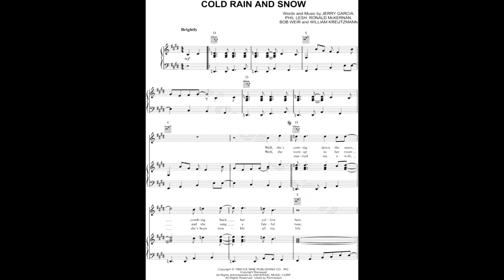Cold Rain and Snow/Cubensis @ The lighthouse 1/16/2016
Filmed by T.Grunsfeld @ The Lighthouse in Hermosa Beach, California. Just another beautiful day at the beach.